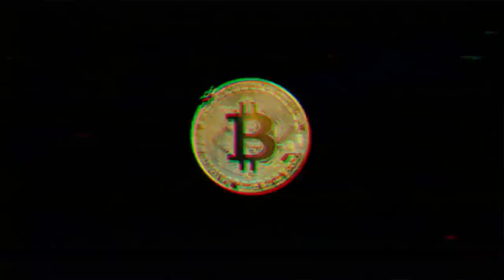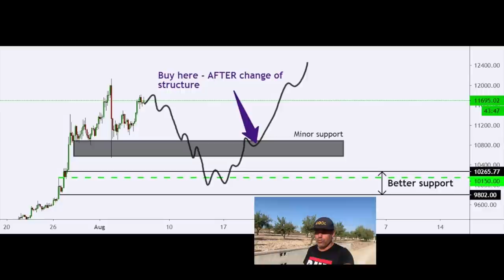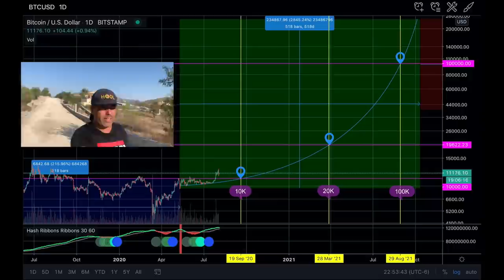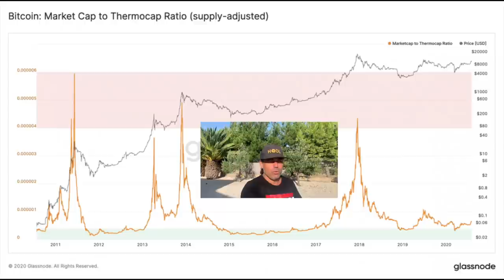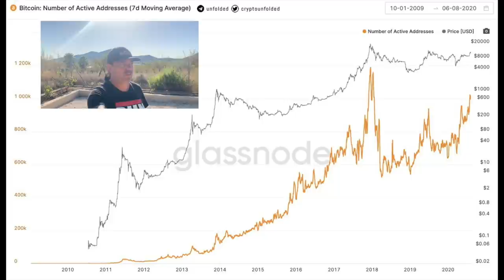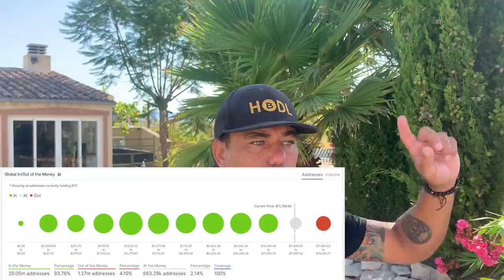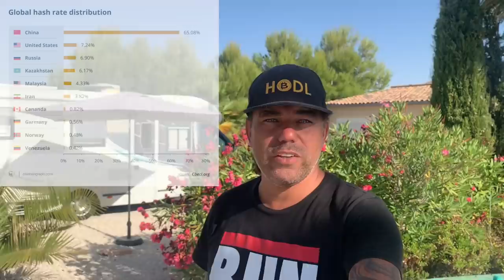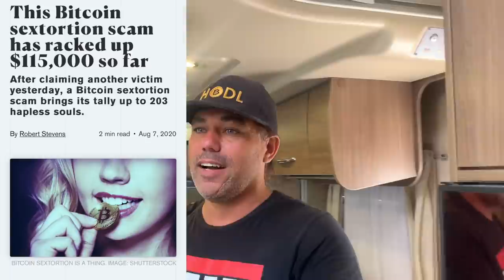WOOW!! THESE 8 BITCOIN CHARTS SHOW WHAT'S NEXT!! BINANCE us down, Sextortion, Shitcoins Club and...!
In todays video we take a look at the Bitcoin price by looking at 8 very cool different charts that are showing what's next for bitcoin and other cryptocurrencies. I am also taking a look at sextorsion while I show you my bedroom, finance us being down, Amajor South Korean bank offering crypto custodial services, how German authorities shut dow the shitcoins club ATMs in Germany etc. We also take another look to Iran and bitcoin mining by power plants that is part of the big hashing power war. All of this while I show you how we are now living in Alicante Spain!!

TOP EXCHANGES